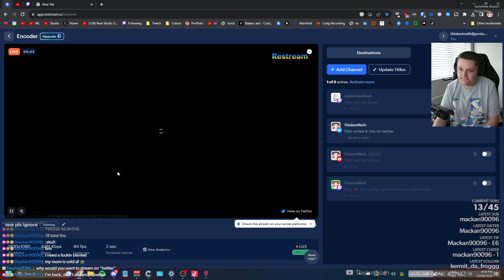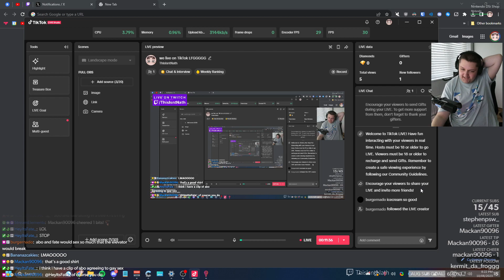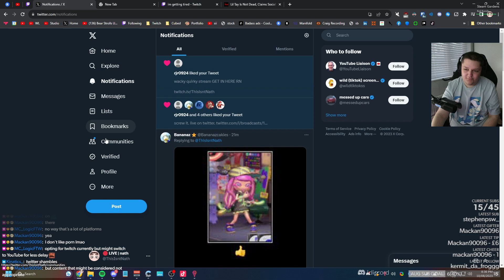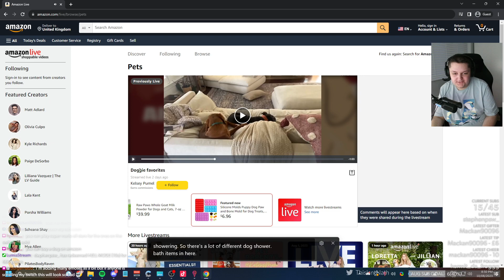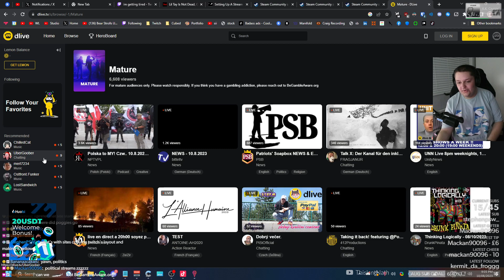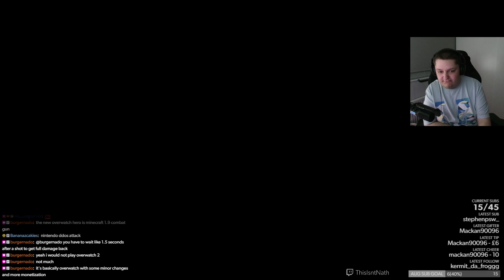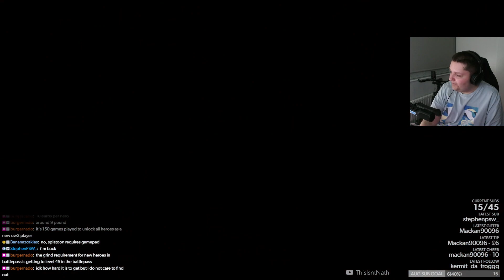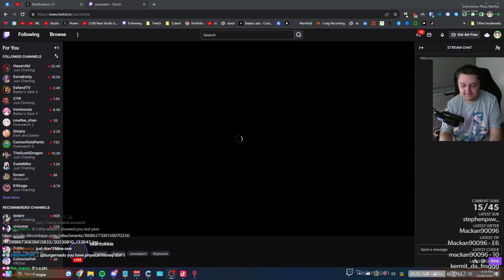10/8/2023 | 🔴 low quality content for your 2nd monitor